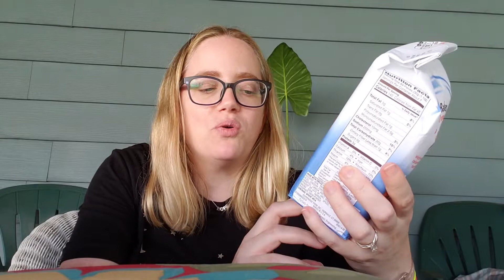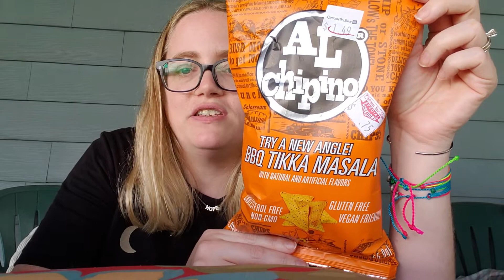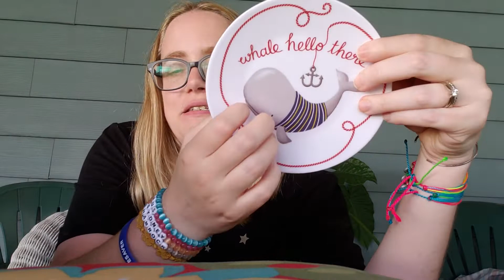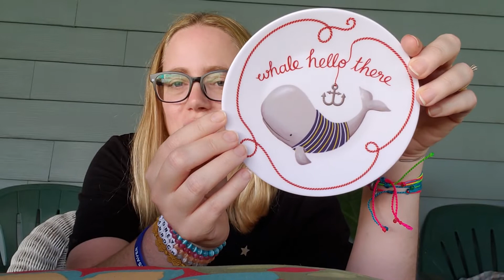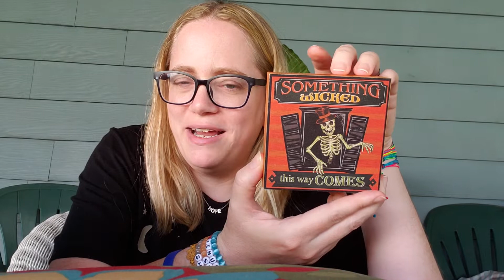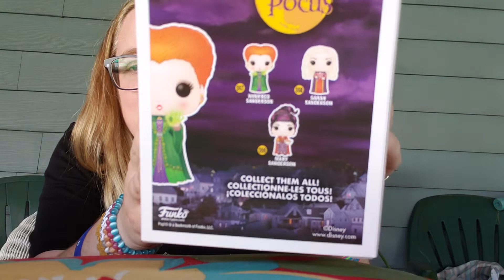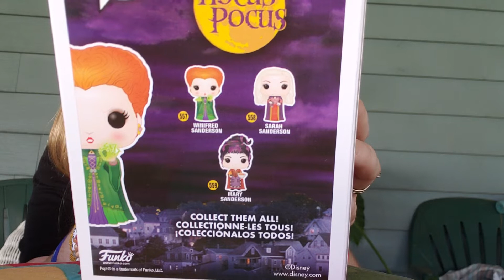Catching Up With Kari and Christmas Tree Shops Haul